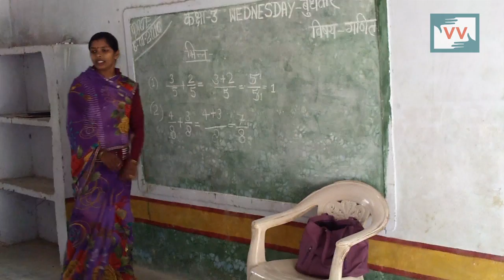Nokara Primary School need Boundary Wall | Usha reports for IndiaUnheard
This video was made by a Video Volunteers Community Correspondent Usha Patel. Community Correspondents come from marginalized communities in India and produce videos on unreported stories. These stories are ’news by those who live it.’ They give the hyperlocal context to global human rights and development challenges. Take action for a more just global media by sharing their videos and joining in their call for change.